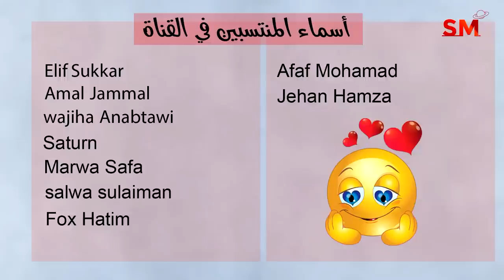توقعات الأبراج اليوم الخميس 13 تموز يوليو 2023 سعيد مناع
الأخبار الفلكية  0:42
الزوايا البطيئة  1:57
الزوايا مع القمر  9:17
الأحداث الصحية  16:02
ميزات خاصة بالمنتسبين 19:38
توقعات الأبراج  23:11

3.7.2023 في الجدي 11:38 ظهراً الاستقبال  ( القمر بدر )
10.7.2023 في الحمل 1:47 فجراً التربيع الأخير
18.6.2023 في السرطان 6:31 مساءً الاجتماع  ( ولادة الهلال )
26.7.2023 في العقرب 10:06 مساءً التربيع الأول

- خلال الايام التالية يبدأ خلو المسار في يوم وينتهي في اليوم التالي:

*27/7
*29/7

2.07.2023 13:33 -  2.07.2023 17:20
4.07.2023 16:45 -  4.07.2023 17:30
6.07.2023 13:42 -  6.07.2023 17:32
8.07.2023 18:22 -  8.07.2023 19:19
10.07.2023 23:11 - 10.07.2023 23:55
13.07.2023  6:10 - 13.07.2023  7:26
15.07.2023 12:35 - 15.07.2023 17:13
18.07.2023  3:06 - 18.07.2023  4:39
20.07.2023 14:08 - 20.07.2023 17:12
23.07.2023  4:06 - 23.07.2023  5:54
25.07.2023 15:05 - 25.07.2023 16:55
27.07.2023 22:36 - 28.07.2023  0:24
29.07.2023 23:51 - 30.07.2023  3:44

القوس                 1و2
الجدي                 3و4
الدلو                   5و6
الحوت                7و8
الحمل                9و10
الثور             11و12و13
الجوزاء         13و14و15
السرطان          16و17
الأسد            18و19و20
العذراء            21و22
الميزان         23و24و25
العقرب           26و27
القوس            28و29
الجدي            30و31

يوم 3و4و5

1و2و3و4و5و يوم ( 6 يصلح ولكنه ضعيف ولا أنصح فيه )

1و2و7و8و10و12و15و17و20 وبعدها لا يصلح نهائياً بسبب تراجع الزهرة